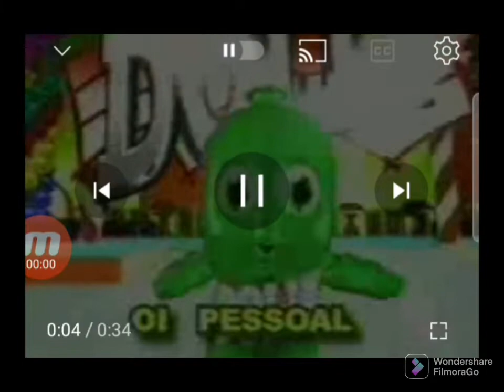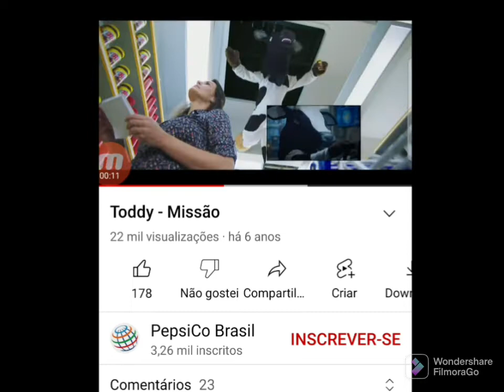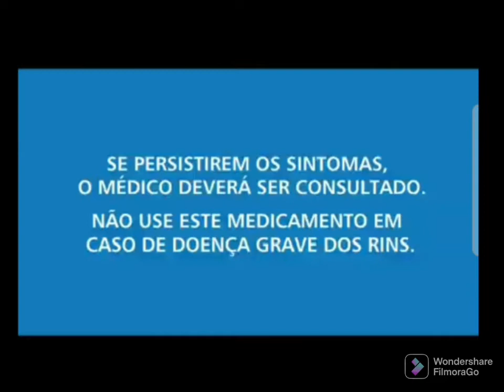Comerciais Antigos do 2000